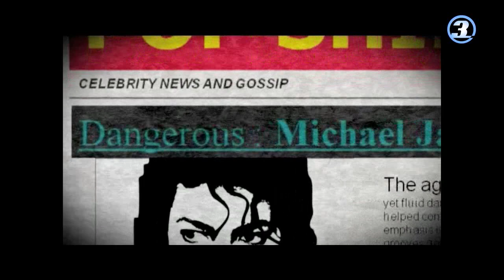Reel infografia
Recopilacion de trabajos de inforgrafía y 3D de 3 Lights Films